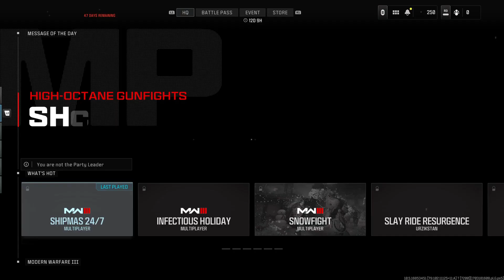I welcome a bit more of suffering from success